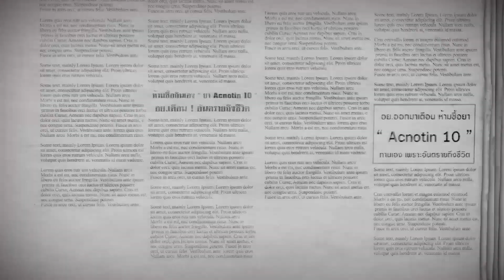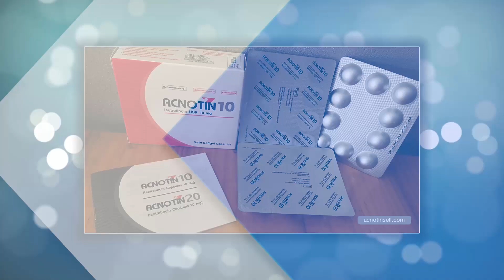รายการคุยกับหมออัจจิมาช่วงหมอคุยข่าว ตอน ยา Acnotin 10 อย.เตือน ต้องสั่งจ่าย โดยแพทย์เท่านั้น